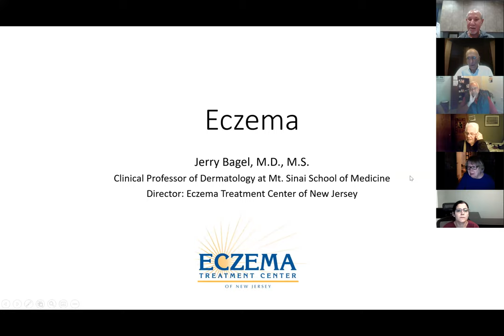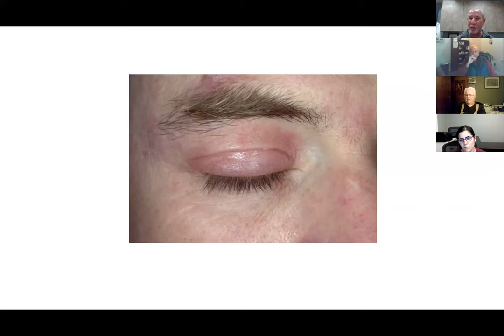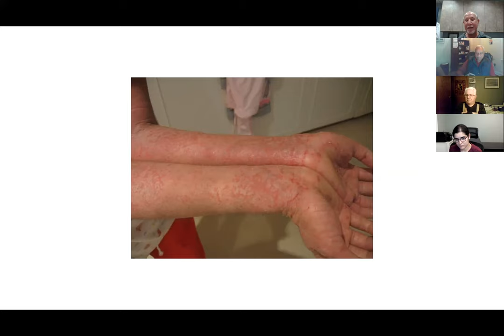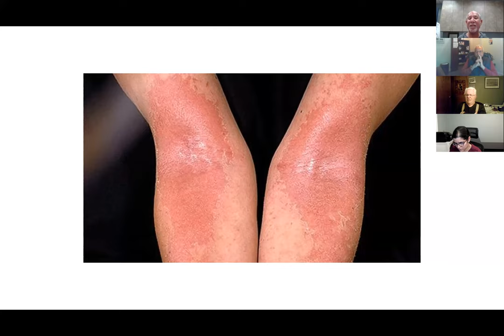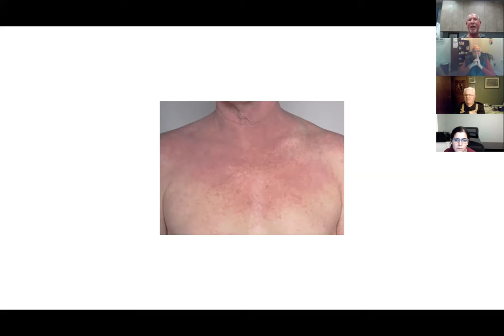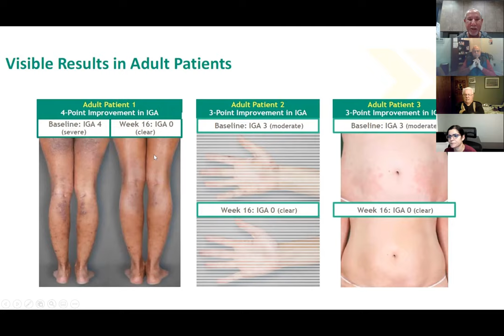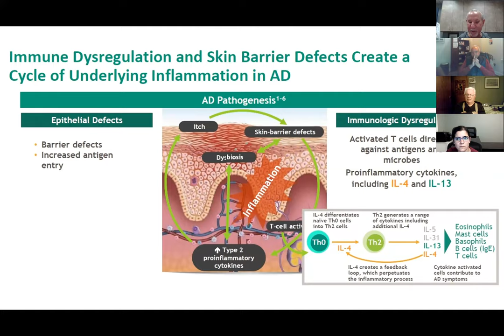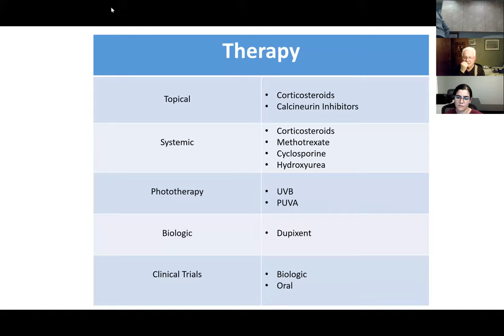Healthy Skin Highlights: Eczema with Dr. Jerry Bagel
Healthy Skin Highlights is an educational web series that Windsor Dermatology has launched in this new year! Our first episode is all about ECZEMA and is hosted by Dr. Jerry Bagel!

Premiering every second Tuesday of the month at 6:00 PM on ZOOM we will upload them shortly after their debut.